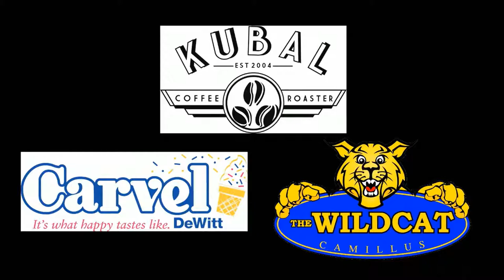NBA Finals Talk, MAC Commish Steinbrecher, & Ingredients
Wake Up Call with Dan Tortora begins the broadcast with our DT talking NBA Finals & NBA Finals history for all franchises, with the conversation moving to another edition of the "Commissioner Central" Series in Hour 2, as DT welcomes Mid-American Conference Commissioner Dr. Jon Steinbrecher to the broadcast & we conclude with a double-dose of the "Ingredients to Success", Proudly Presented by Avicolli's Restaurant!